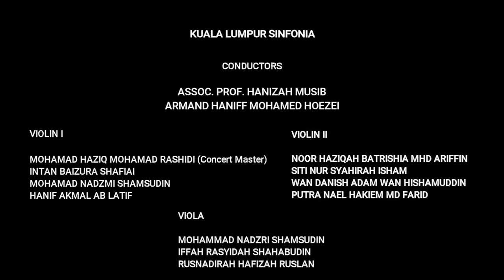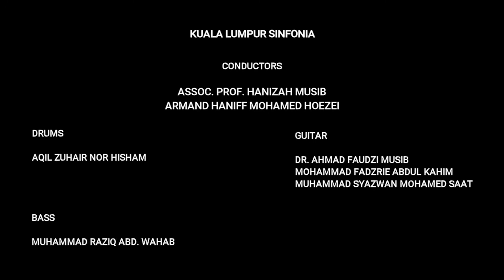Padamu Ku Bersujud by Kuala Lumpur Sinfonia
Kuala Lumpur Sinfonia playing Padamu Ku Bersujud at Institut Kemajuan Wanita Malaysia's (IKWAM) dinner honouring Tan Sri Dr. Hjh. Siti Zaharah Sulaiman. Lake Club Putrajaya, 14th October 2017.

Conductor: Assoc. Prof. Hanizah Musib
Arrangement: Paksu